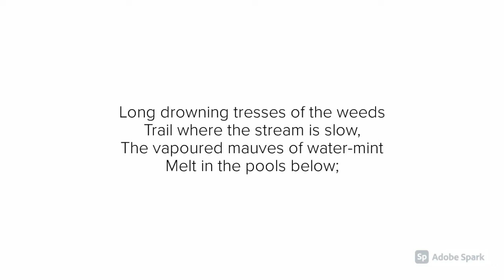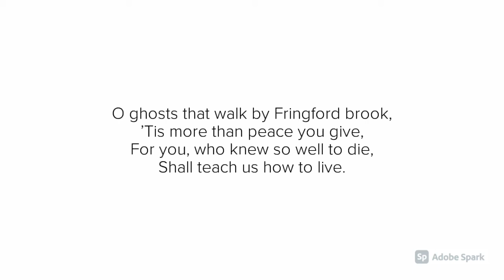“Fringford Brook” By Violet Jacob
A poetry reading of “Fringford Brook” by Violet Jacob.